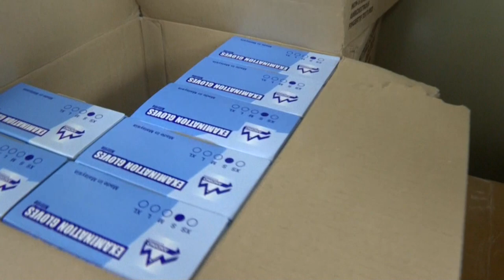América bordea el millón de casos del covid-19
El continente americano se acercó a la dramática cifra del millón de casos positivos del coronavirus SARS-CoV-2, causante de la enfermedad del COVID-19, mientras los Gobiernos de los respectivos países luchan por intentar ver si ya el pico epidemiológico comienza a bajar o contenerlo lo mejor posible.

¡Visítenos!